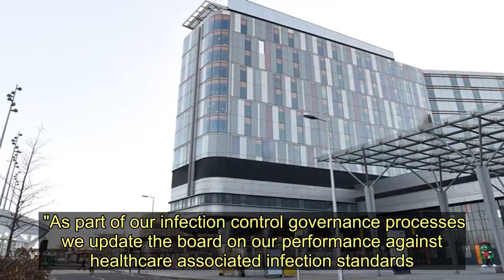NHS bosses told 'publish review of crisis-hit Glasgow hospital as soon as you can'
A review that prompted NHS chiefs to take legal action against the contractors who built Glasgow'sQueen Elizabeth University Hospital complex must be published as soon as possible, the Health Secretary has insisted.    Jeane Freeman said she had instructed NHS Greater Glasgow and Clyde to consider if the documents could be published in part.   She spoke out after the health board confirmed it was starting court proceedings against construction firm Brookfield Multiplex amid infection concerns.   At the same time NHS Greater Glasgow and Clyde clarified the deaths of two further patients at the Royal Hospital for Children - which is part of the same site - were not linked to infections acquired at the hospital.   One child who died had acquired an infection in the community, while in a second case the infection was not related to the cause of death.     A spokeswoman for NHS Greater Glasgow and Clyde said: "Our sympathies go to the families who have been affected by the heartbreak of losing a child and we are absolutely committed to supporting families who have faced such a tragedy.   "As part of our infection control governance processes we update the board on our performance against healthcare associated infection standards."  The spokeswoman added that an incident management team had examined the cases and "the team determined that one infection was community acquired and that the cause of death in the second case was unrelated to the infection".  NHS Greater Glasgow and Clyde was escalated to stage four of the NHS Board Performance Framework by Ms Freeman last month - the second highest level of Scottish Government intervention - following its response to an infection scandal.  Concerns about the water supply at the hospital were raised after it emerged 10-year-old cancer patient Milly Main died after contracting an infection in August 2017.   Last week health board chief executive Jane Grant revealed lawyers had been instructed to prepare legal action against contractor Brookfield Multiplex "as a matter of urgency".  As a result of that she said the findings of a review to address building concerns could not be published yet - but would be made public when possible.  Ms Freeman told The Herald newspaper she had asked the board "to clarify when their lawyers think they could publish the report, and whether or not their lawyers think they could publish the report in part".  And she stated: "My very clear view is that you need to publish it as soon as you can."  Ms Freeman previously announced a public inquiry will take place to examine issues at the hospital site and the delayed Royal Hospital for Sick Children in Edinburgh.   NHS bosses told 'publish review of crisis-hit Glasgow hospital as soon as you can'
Glasgow,NHS Scotland,Queen Elizabeth University Hospital